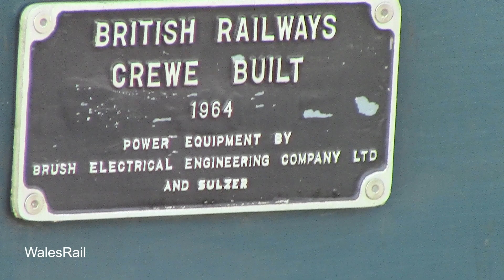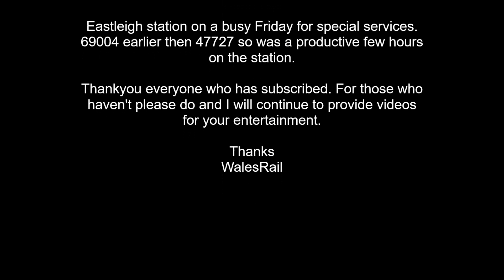47727 and 360103 "Special Series" Eastleigh 28th January 2022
47727 hauling unit 360103 into Eastleigh Works